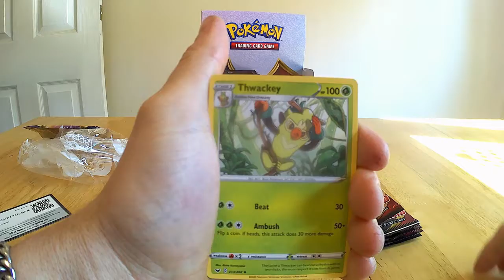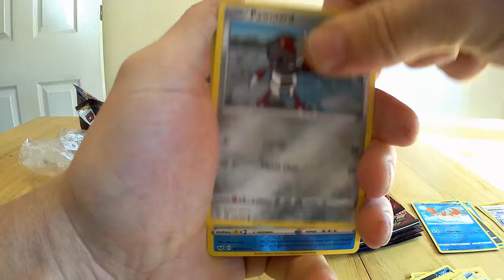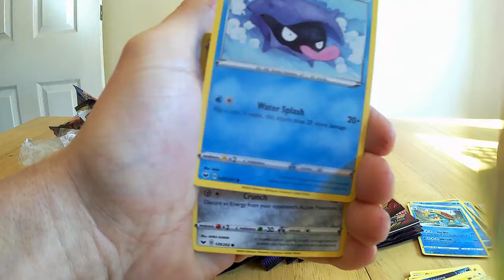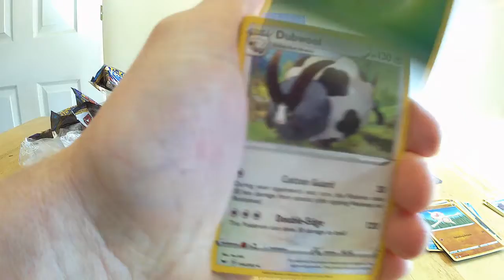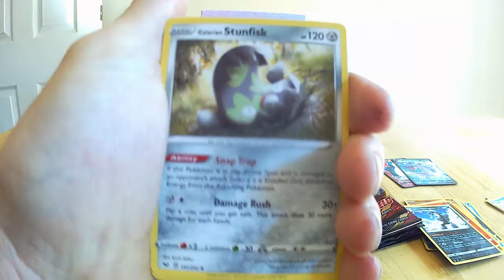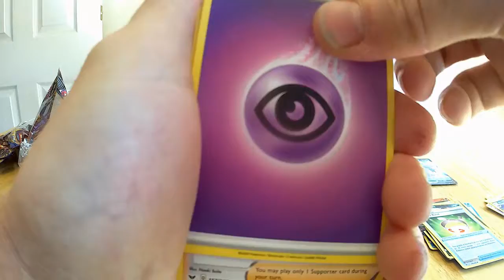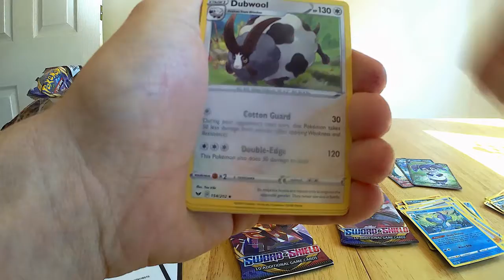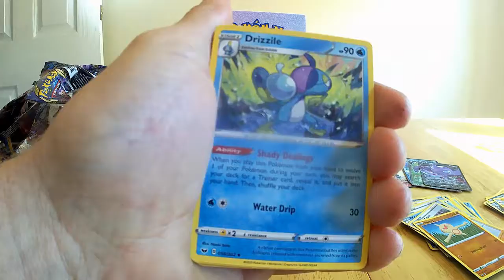The LAST sword and shield Booster BOX 1/2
In this video we open the final sword and shield booster box we have still trying to pull the complete set. How did we do...